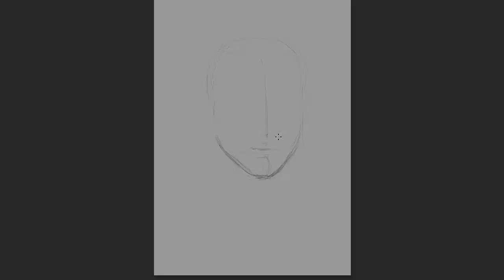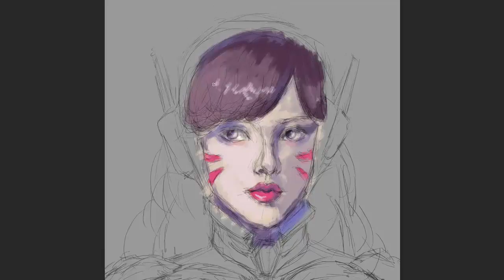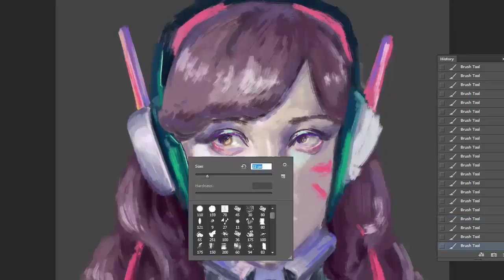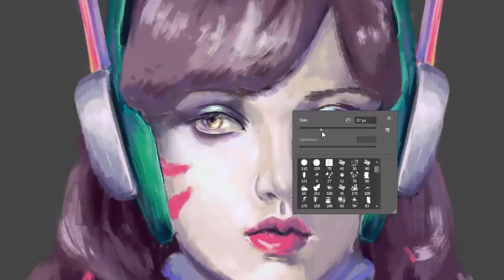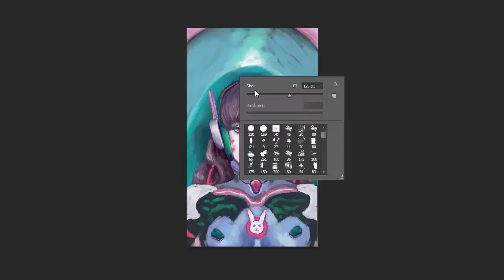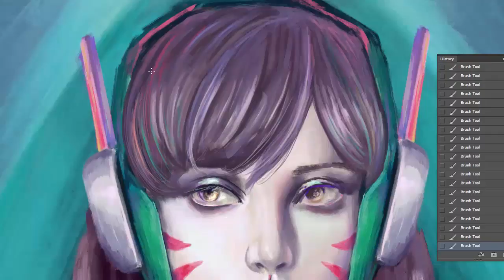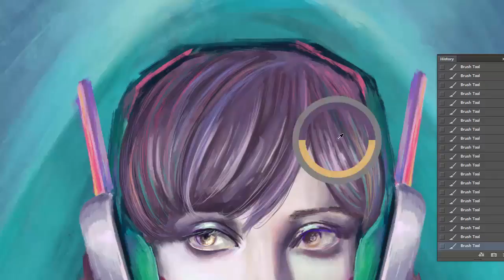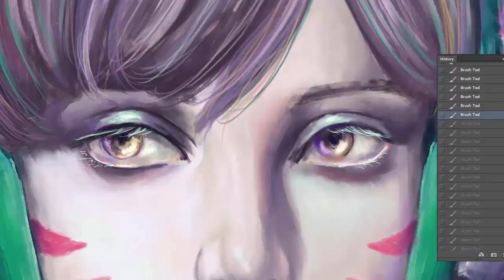D.Va (Overwatch) Timelapse